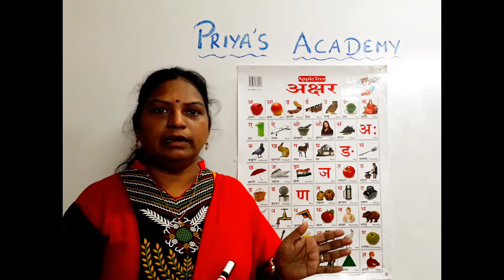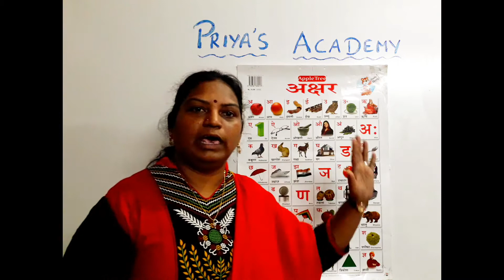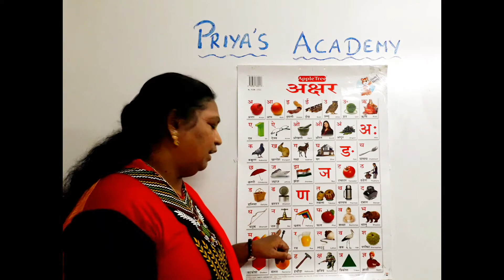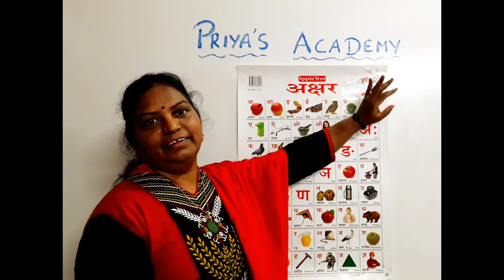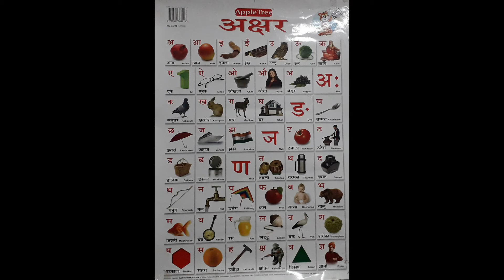Swar and Vyanjan ( Pronunciation ) | ( Through Tamil )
Swar and Vyanjan   ( Pronunciation) | ( Through Tamil ) | Swar and Vyanjan  ( Pronunciation)  with attractive  pictures.